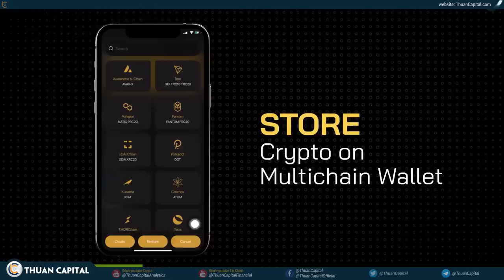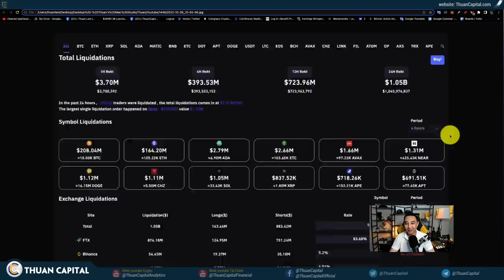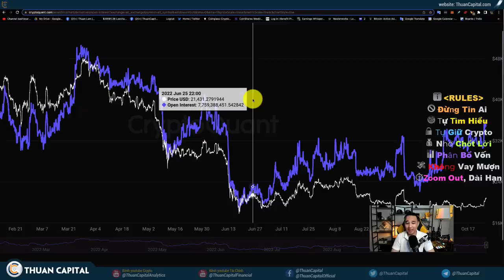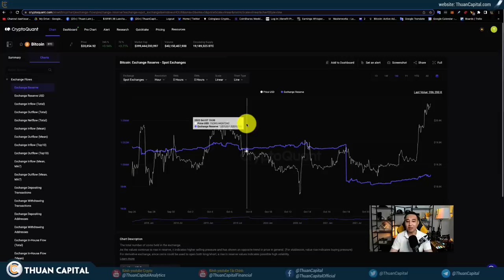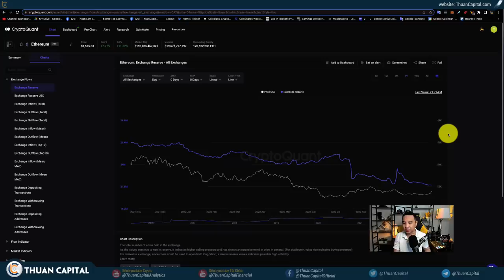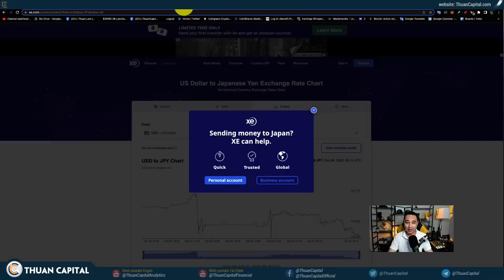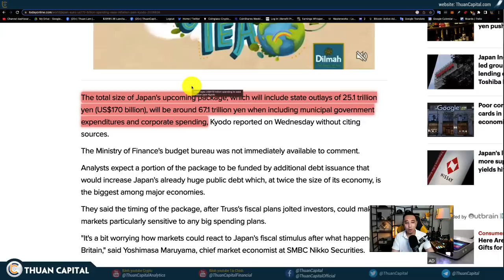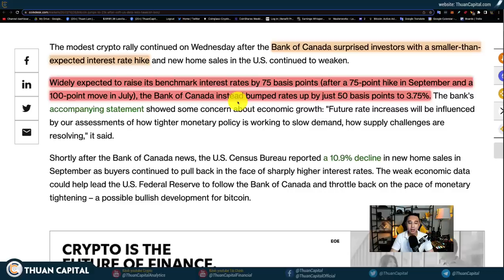1446 (Part 2) - $1 Ty USD Bị Thanh Lý | Nhật Chuẩn Bị Tung Ra 67 Nghìn Tỷ Yen